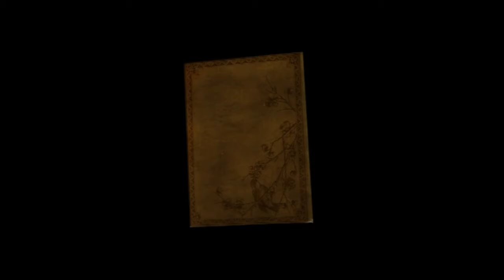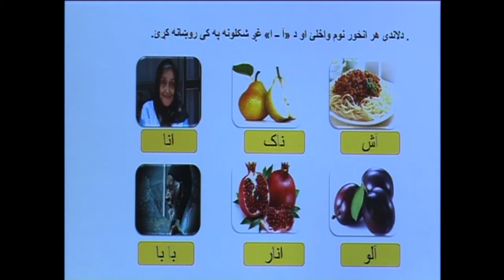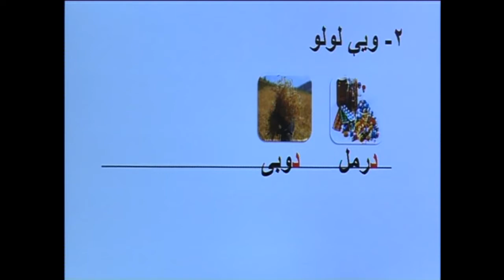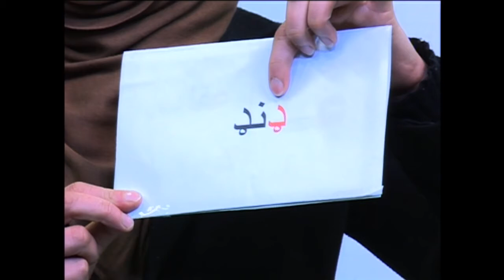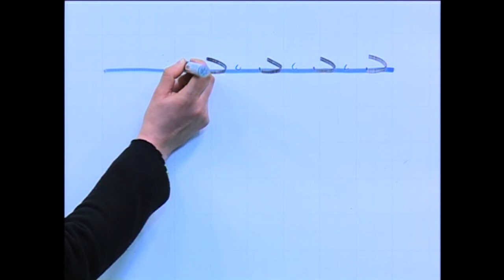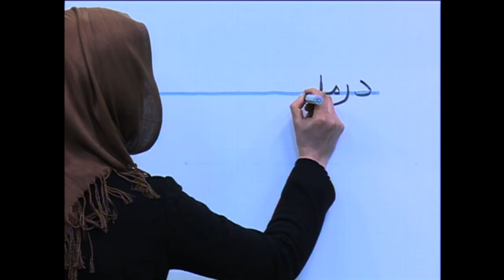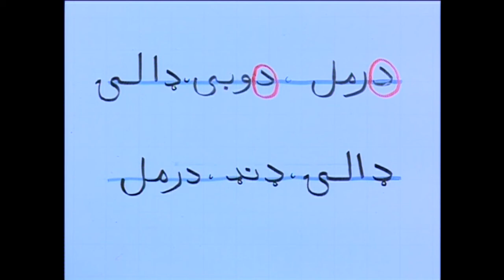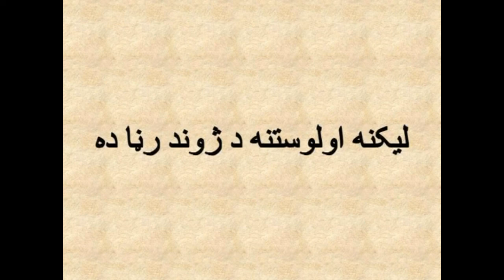دوهم لوست لمړی برخه